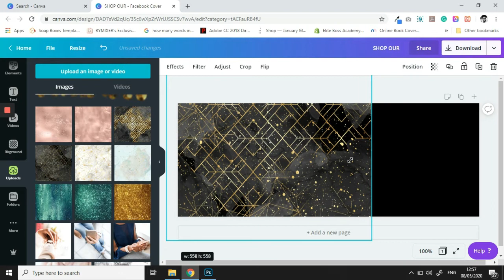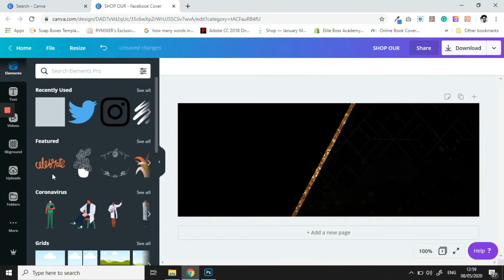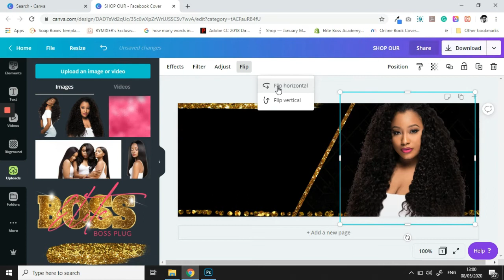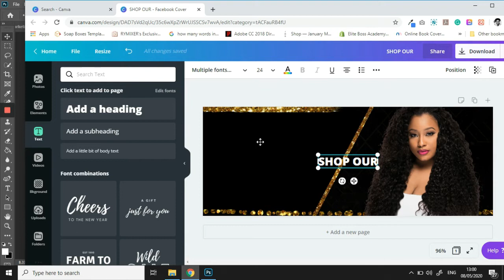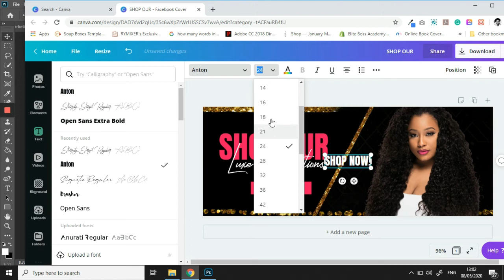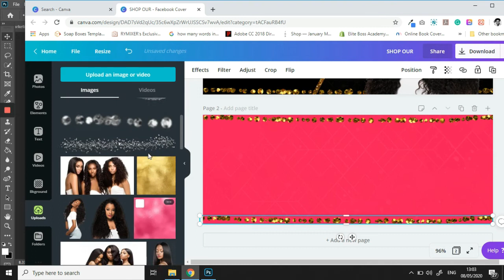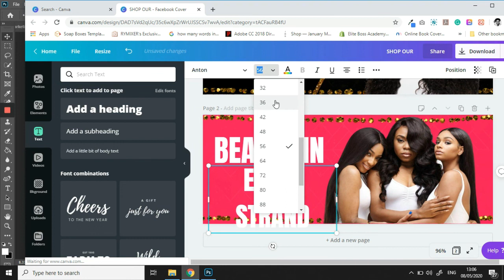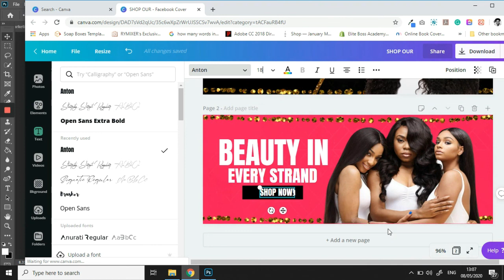Canva tutorials - Creating a Shopify Banner with Canva | Easy Shopify Banner With Canva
Canva tutorials - Creating an Eye-cashing Shopify Banner with Canva | Easy Shopify Banner With Canva - Hey, boobies! If you are trying to build your own Wix or Shopify store and need a simple but pro way to do it then this is for you. Press play and I'll show you how to make a beautiful  hair store banner with Canva

💖Information :
👉Video Created with Wondershare Filmora (FREE video editor)